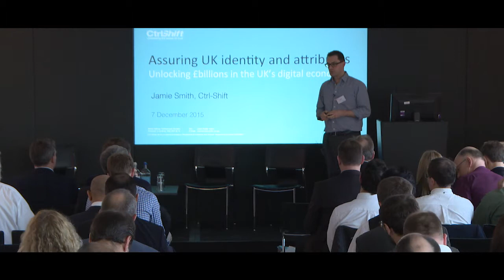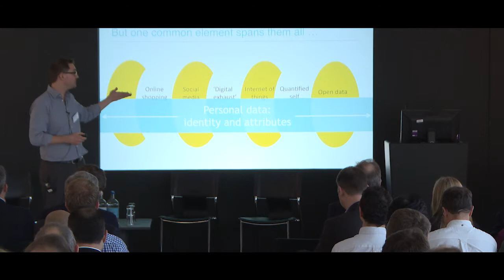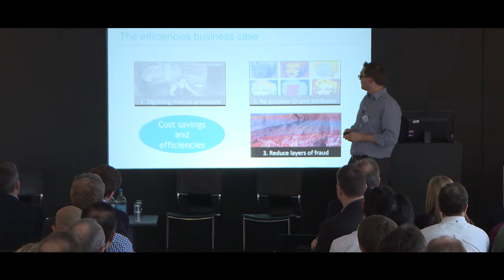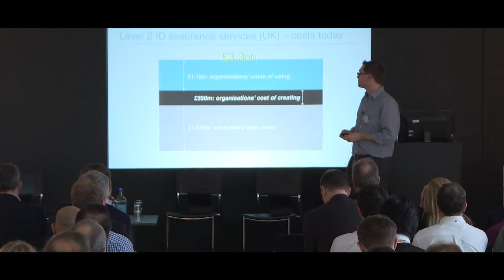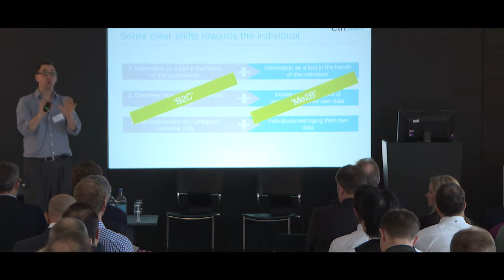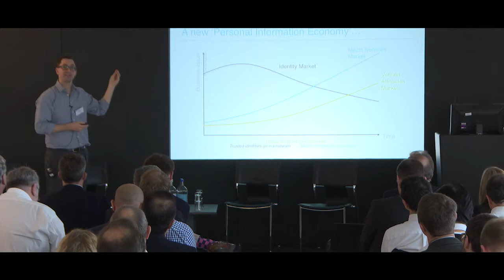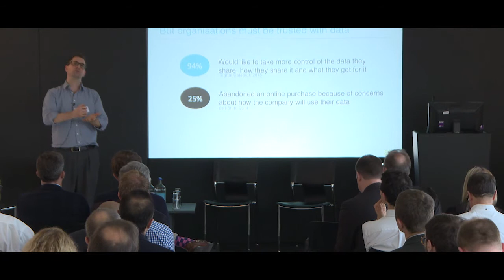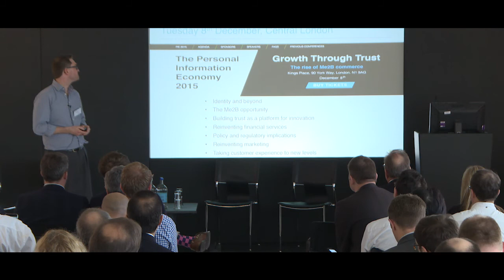Jamie Smith presents on the Economics of Identity at the OIX UK Conference 2015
One year on from the first Economics of Identity Conference Jamie Smith of Ctrl Shift marks the impact of their report and how things have moved forward in a year.